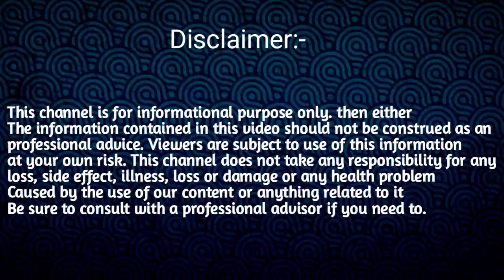২৯ জুলাই - ৪ আগষ্ট সপ্তাহিক ৰাশিফল ২০২৪/ 29 JULY - 4 AUGUST RASHIFAL 2024/WEEKLY HOROSCOPE JULY 2024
২৯ জুলাই - ৪ আগষ্ট সপ্তাহিক ৰাশিফল ২০২৪/ 29 JULY - 4 AUGUST RASHIFAL 2024/WEEKLY HOROSCOPE JULY 2024